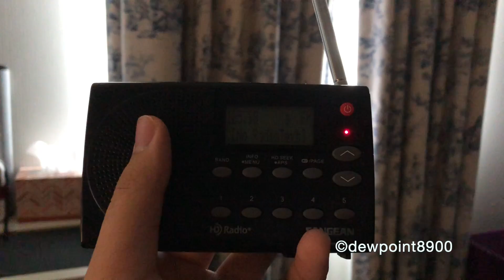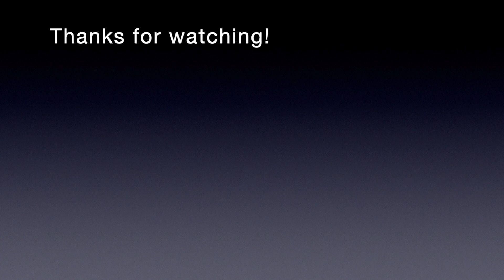IPAWS Required Weekly Test (9/13/21)